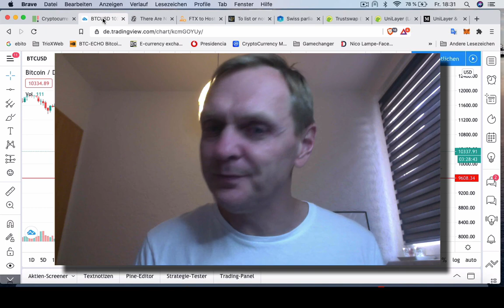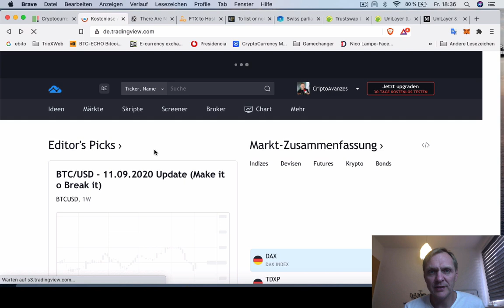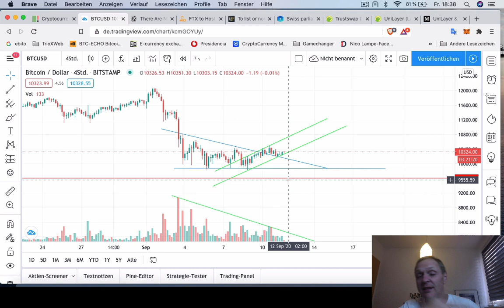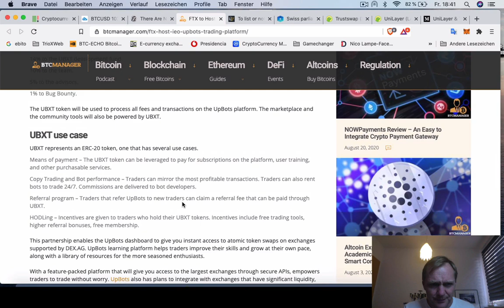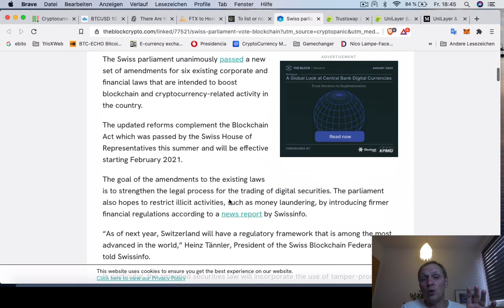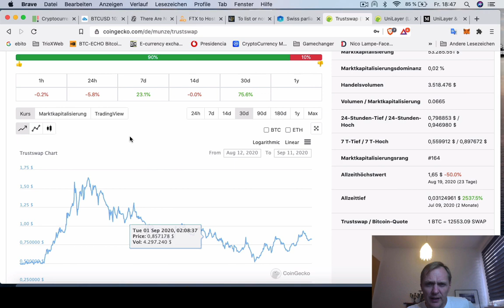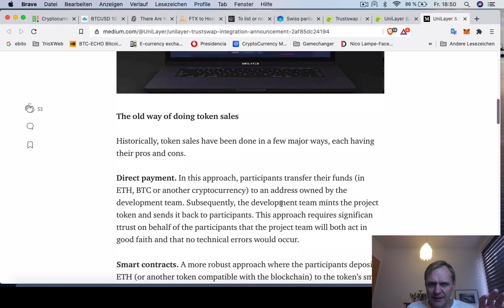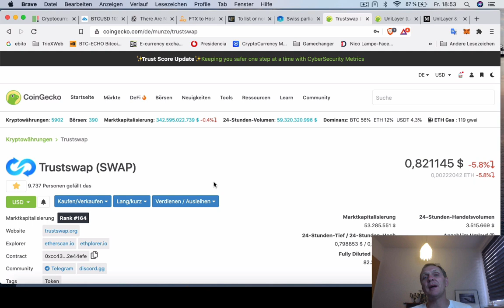2 Token que se pueden multiplicar x100 | Ronny Röhrig - Cripto avances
2 Token que se pueden multiplicar x100
- Analisis del precio de Bitcoin
- Aumenta el numero de millonarios Bitcoin
- FTX va a lanzar IEO para UpBots
- Una vez más hablan de SushiSwap
- Parlamento suizo endurece reglas para promover cripto
- Dos monedas que se pueden multiplicar x100

Muchas gracias por apoyar a este canal 👏🏼